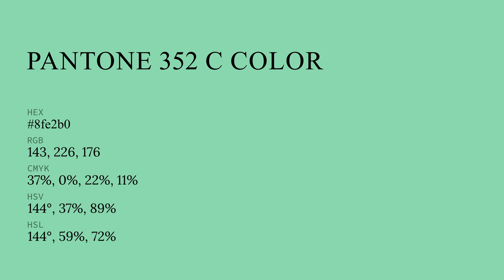color 8fe2b0 hex color - Green color - Warm color 8fe2b0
What color is ? 8fe2b0 hex color - Green color - Warm color 8fe2b0

Hex 8fe2b0 Color Code is also known as color.

Hex 8fe2b0 Color code in RGB color code model is created after adding 56.08% red color, 88.63% green color and 69.02% blue color.
Hex 8fe2b0 Color code in CMYK color (process color) code model is generated after subtraction of 36% cyan, 0% magenta, 22% yellow and 11% black.